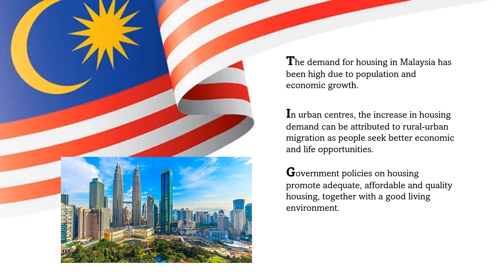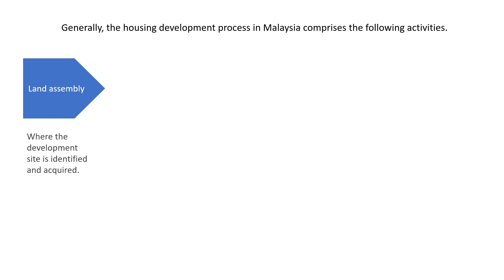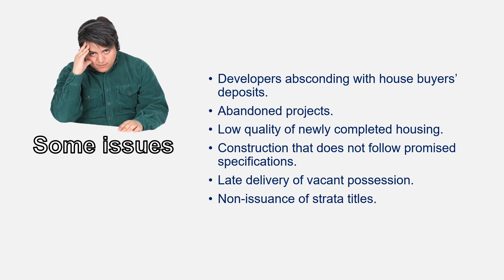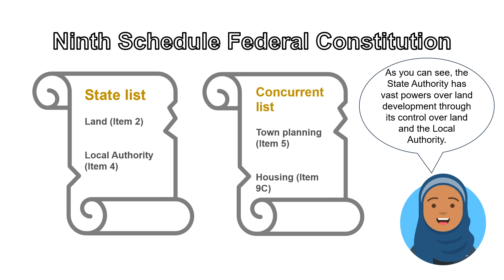Housing development process in Malaysia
This short video gives an overview of the housing development process in Malaysia.